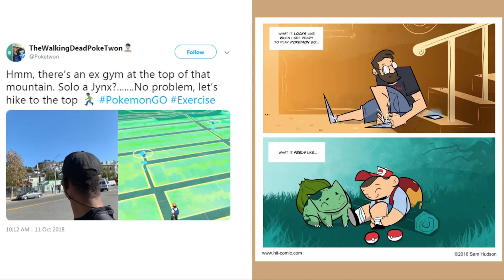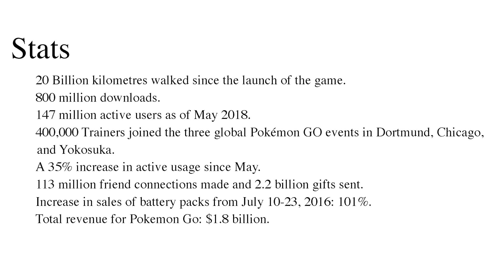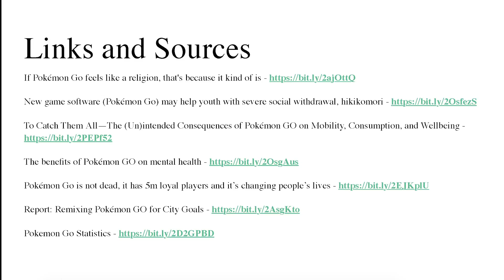PAX AUS 2018 - I Choose You! The Community & Health Benefits of Pokémon Go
With 800 million downloads worldwide and users in 100 countries, Pokémon Go has been a runaway success. With the tagline "Get Up and Go", and the addition of community days and trading, Pokémon Go has curated a community of gamers unlike any other. In this panel, we investigate the community Pokémon Go has built, as well as the positive physical and mental health benefits of the game.

MODERATOR:
Steve Bragg - [Cowboy4Game Pokémon Podcast]

PANELISTS:
Britt Andrews [Photographer, Pokémon Go Enthusiast, Volume Media, Select Start Media]

Tiger Bailey [Voice Talent, Lycan Labs]

Zoe Rowen [Game Designer, Somewhere New]

GEAR:
Camera: Canon G7X Mark II
Tripod: JOBY Gorillapod
Editing: Adobe Premiere Pro